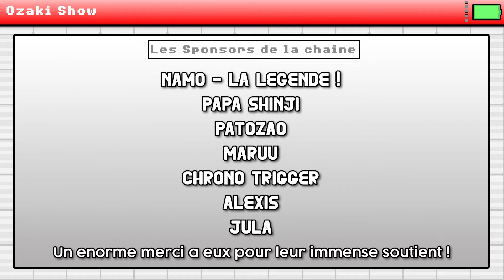Les jeux vidéo étaient-ils vraiment plus difficiles auparavant ?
Cette semaine au programme, petite vidéo reflexion ou j'avais envie de vous parler de ma vision sur la difficulté dans les jeux dit "retro".

Je vais vous raconter des bafouilles, je vais essayer d'être le plus clair possible même si c'est en freestyle total sans aucun texte ni presque aucune préparation, donc j'espere que ça va vous plaira ses vidéos plus "intimiste"